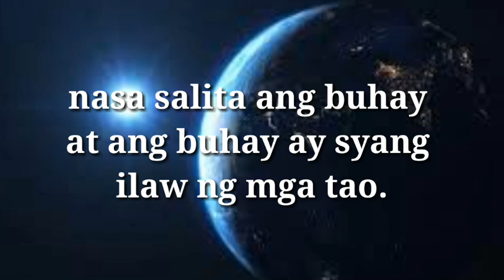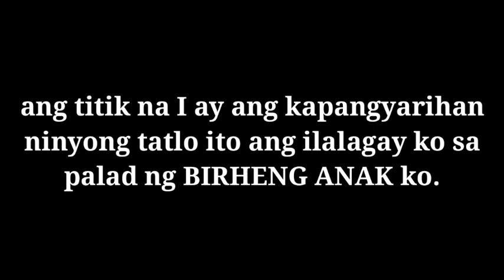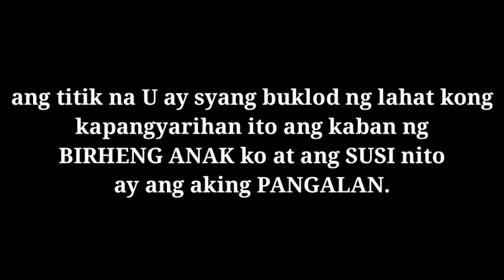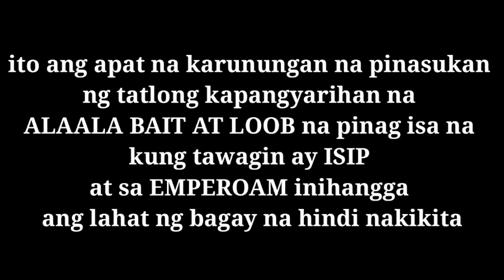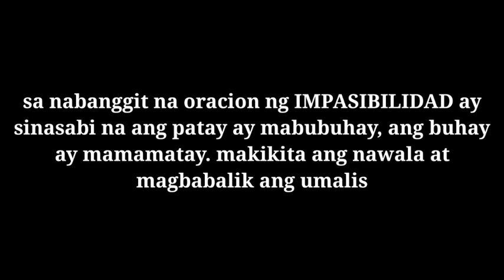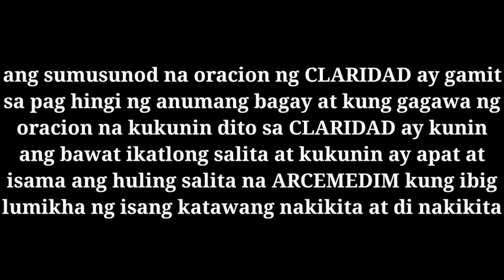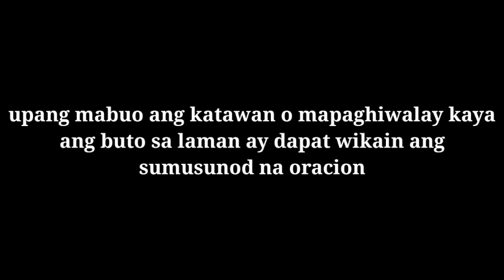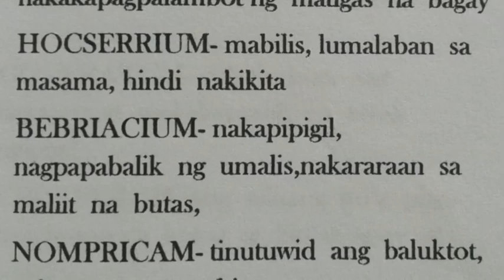ang HANTUNGAN NG KARUNUNGAN at ang 4 na DOTES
ang hantungan ng karunungan ng diyos  kapag napagana ay isang napaka gandang gamit at napaka galing na aral lalo na sa mga baguhan sa lihim na karunungan ng diyos